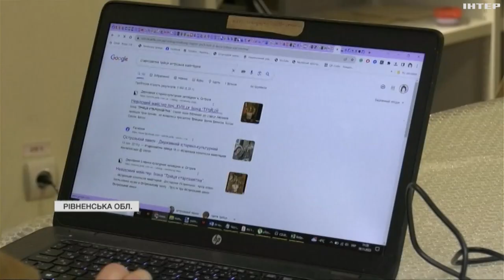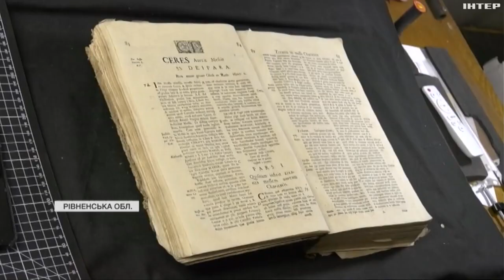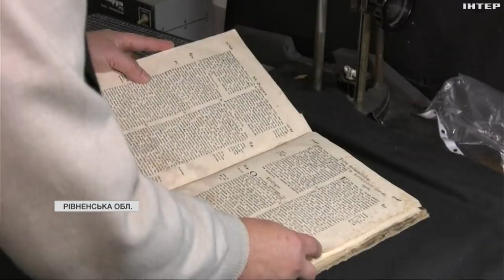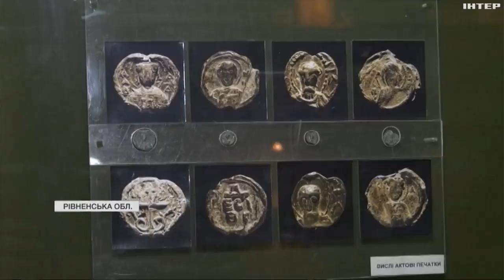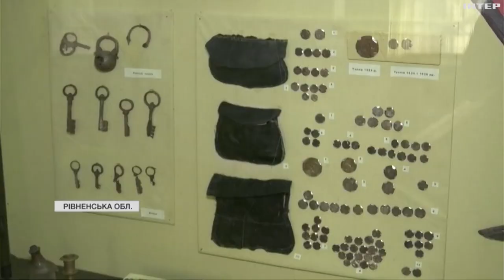На Рівненщині оцифровують культурні раритети